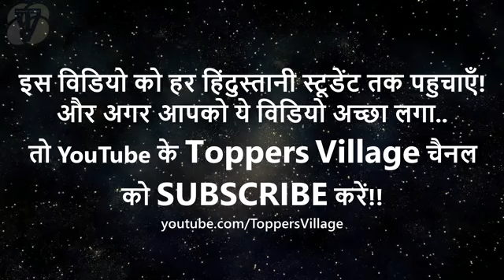तुम TOPPER बनाने के लिए पैदा हुये है students motivational video